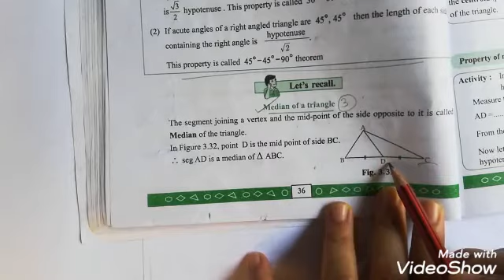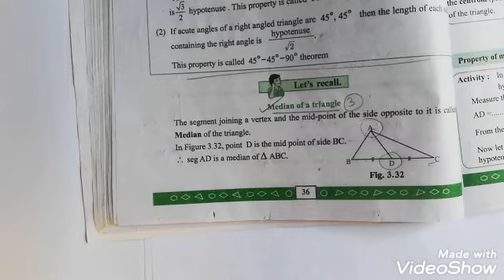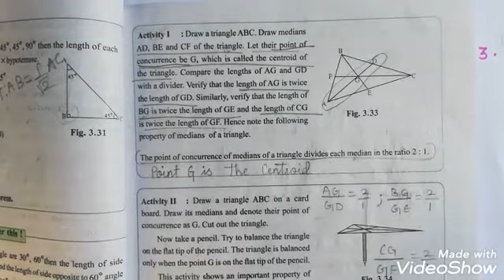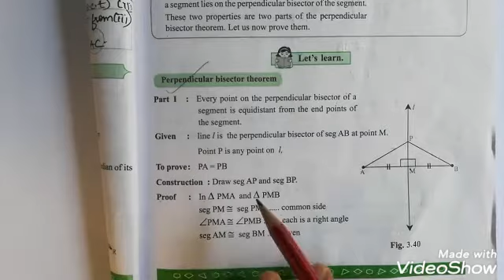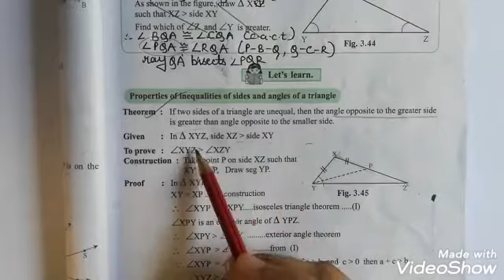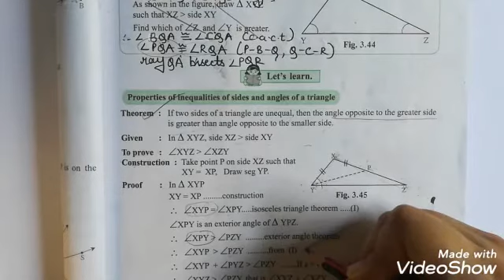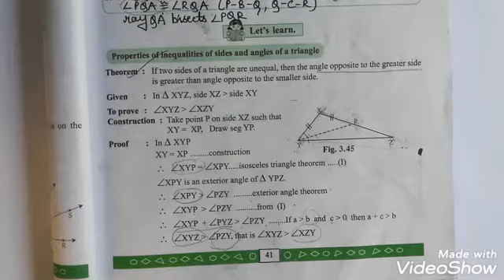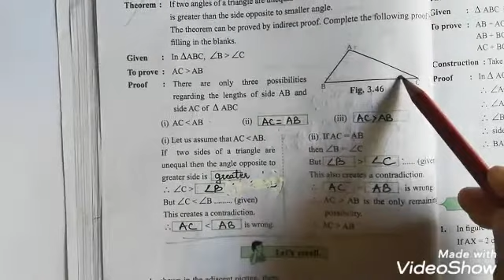Class 9 Geometry Chapter 3 Triangles practice set 3.3 ssc board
class 9
Geometry

This Video explains Practice Set 3.3 Class 9 of Chapter 3 Triangles of Standard 9 for Geometry Maharashtra State Board.